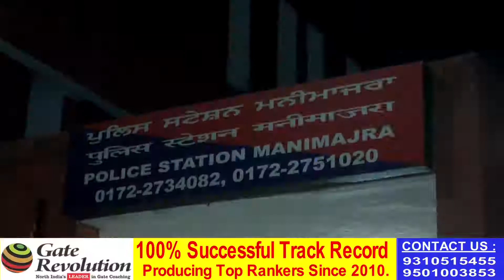SADKO, PARKS, PARKING AREA AND BAZARO MEIN POLICE NE BADHAYI PATROLLING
The vigilance and efficiency of the Chandigarh Police is really appreciable, every day by putting a lot of check points in different places and patrolling at late night, increasing snatching and other crimes have been largely interrupted by Police. National Buzz team found during Special Coverage that special check points were imposed in some places in Manimajra by Chandigarh Police, last night also patrolling was done at Late Night, where Manimajra police station in charge Ranjeet Singh appeared to examine carefully their subject area.